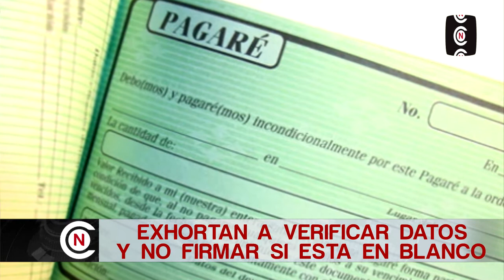RECOMIENDAN SER CUIDADOSOS AL FIRMAR PAGARÉS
El juez de Primera Instancia de lo Civil en el Distrito Judicial de Acuña, Modesto Corpus González, mencionó que se debe de ser cuidadoso al momento de llenar y firmar un pagaré, para evitar problemas legales posteriores.